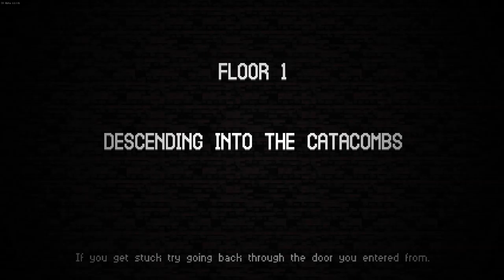Catacomb Kids EP. 5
Catacomb Kids is a new roguelike game that I will be playing regularly. Join me as I delve into these unknown dangerous depths